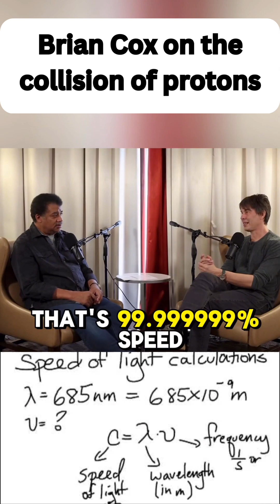Brian cox & Neil DeGrasse Tyson on the collision of protons